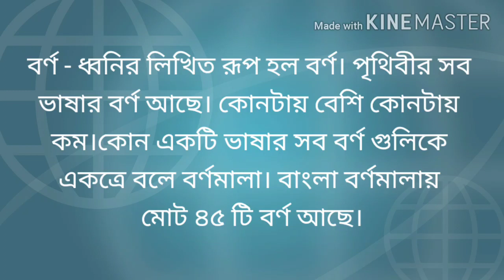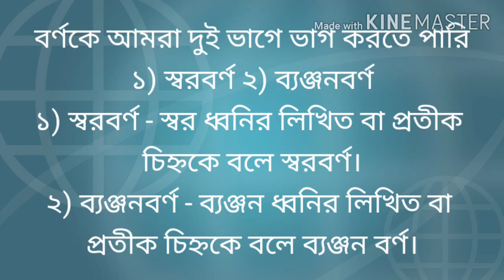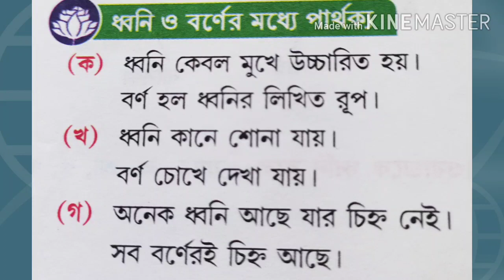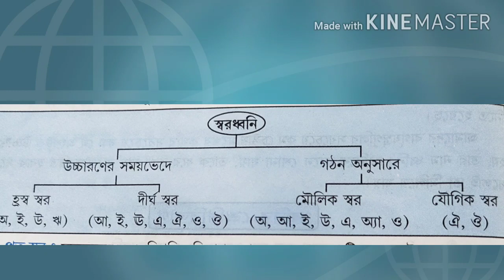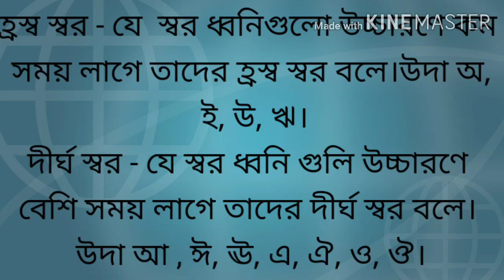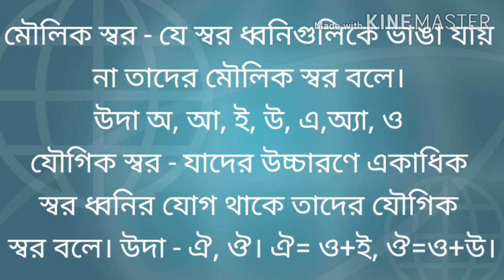Lecture 10,dhwani barna 2, 2nd adhyay,27.4.21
ধ্বনি ও বর্ণ২, দ্বিতীয় অধ্যায়, class 5,bengali language।